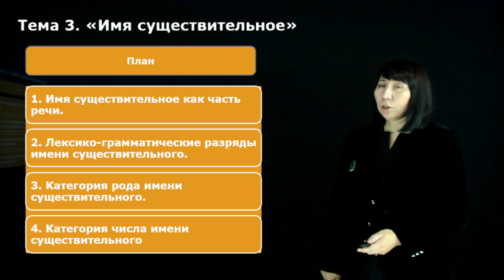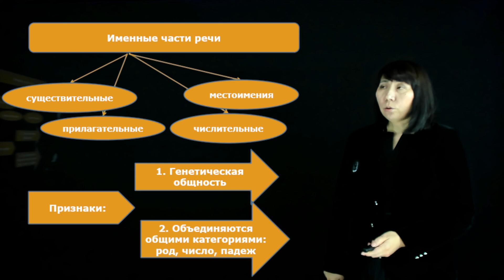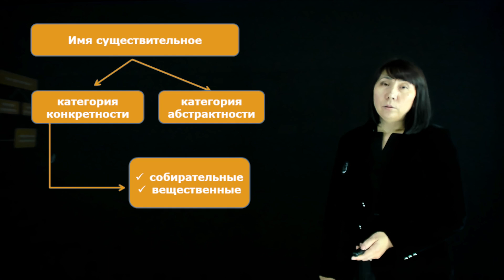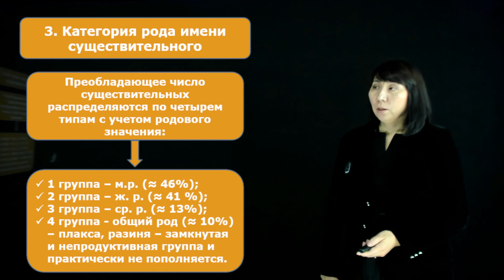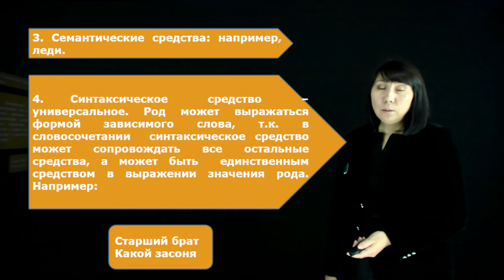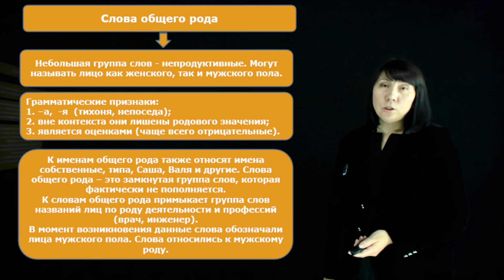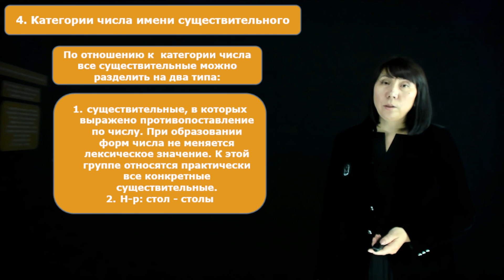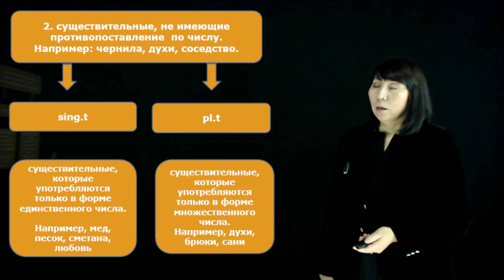Шакенова М.Т. - Морфология СРЯ. 3.Имя существительное